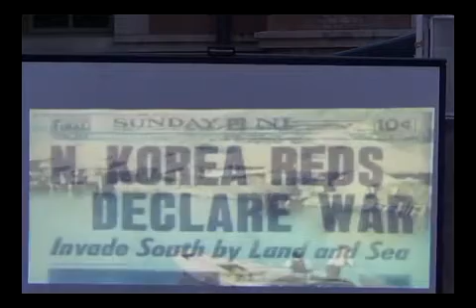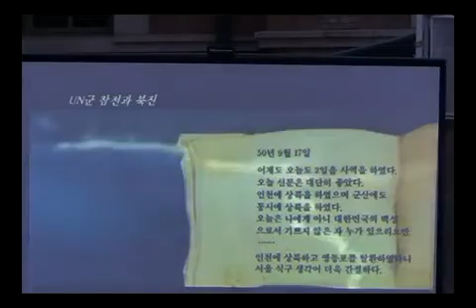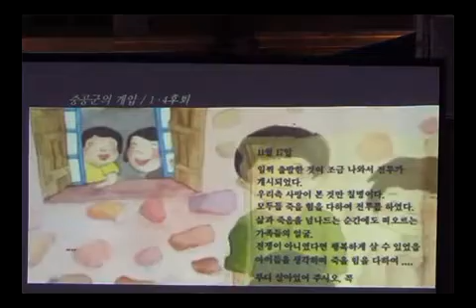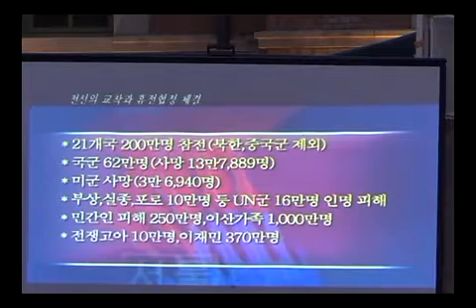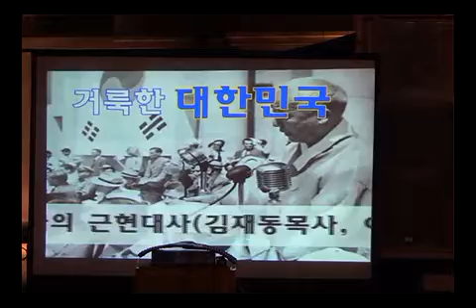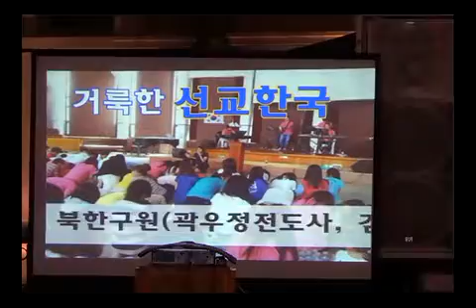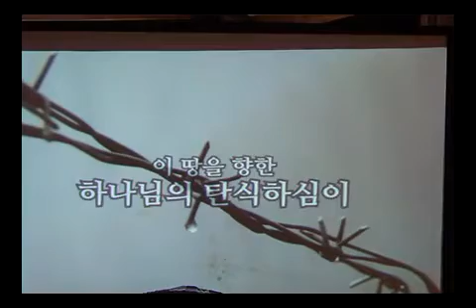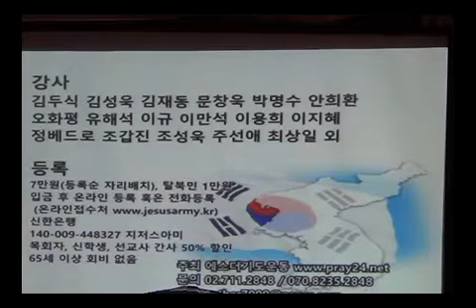20140625 서울역 통일광장기도회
주관: 통일광장기도연합

2011년 10월 31일 첫 모임을 시작으로 매주 월요일 저녁 7시 30분 서울역 광장을 비롯한 각 도시의 광장에서 북한구원과 통일한국을 위한 통일광장기도회가 열리고 있습니다.